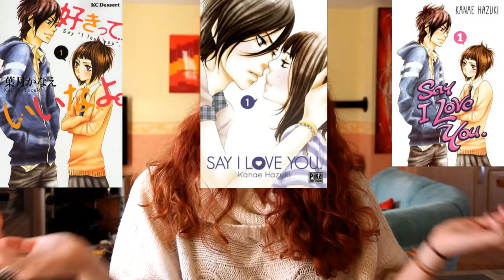[COMPLETE REVIEW] Sukitte ii na yo / Say I Love You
Revu des différentes adaptations du manga sukitte ii na yo de Hazuki Kanae

uff~J'ai finalement réussie à mettre cette vidéo en ligne après pleins de problèmes de vidéo bloquer pour cause de droit d'auteur et tout...
Je ne sais pas encore si les extraits vont être censurés ou non c'est pourquoi Chibi dit de voir dans la description mais à priori tout vas bien.
Encore désolé pour les moments de blancs etc je ferais le nécessaire pour les prochaines vidéo ! Retrouvez l'opening et l'ending dans la playlist CONTENU !

Sinon merci à la dubu fansub pour le film en VOSTFR et achetez les manges chez Pika Edition !

Biz

Miruru